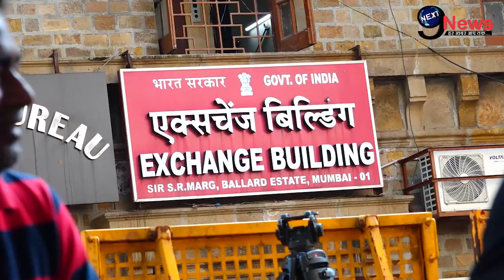बड़ी खबर!! भयंकर मुसीबत में फँसे शाहरुख-गौरी के घर पहुँची ये चर्चित महिला, जानिए क्या है पूरा मामला